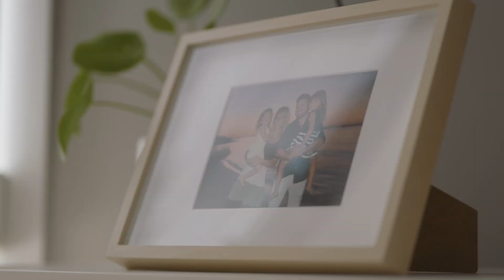Erika e Aldo trailer